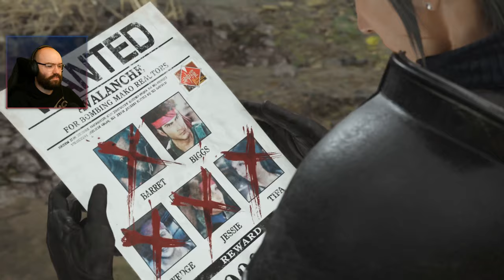Sins of the Past | FINAL FANTASY VII REBIRTH [PART 17]